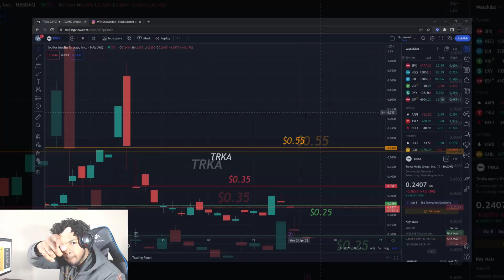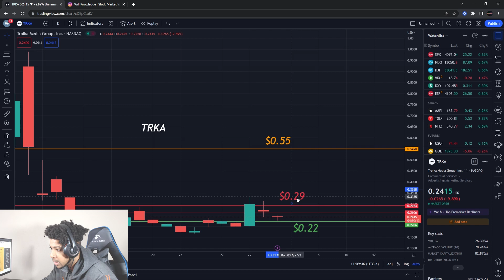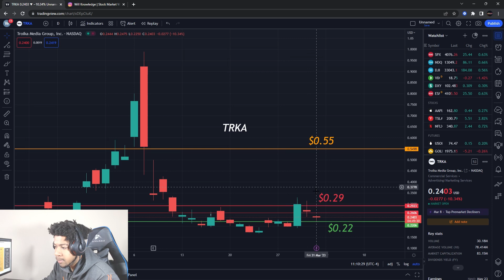TRKA STOCK! SECOND SHORT SQUEEZE INCOMING?! WATCH FAST!